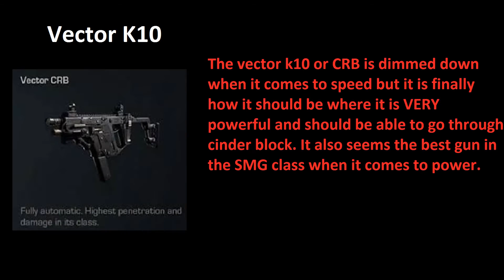Weapons Guide for Call of Duty Ghost - Vector CRB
The video that everyone's been waiting or almost everyone's favorite gun the vector and its back to hopefully fulfill there cousins legacy